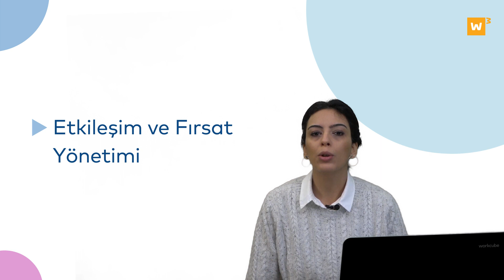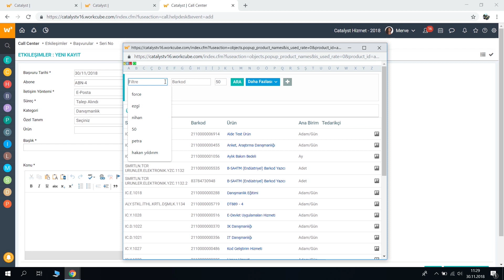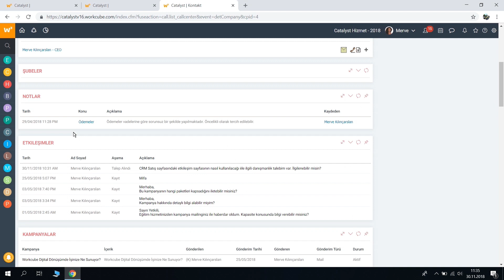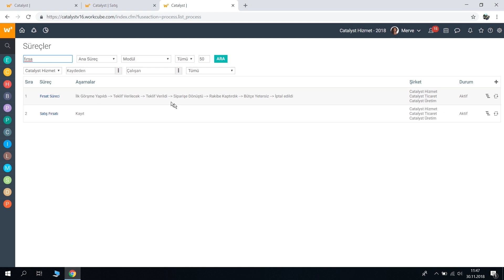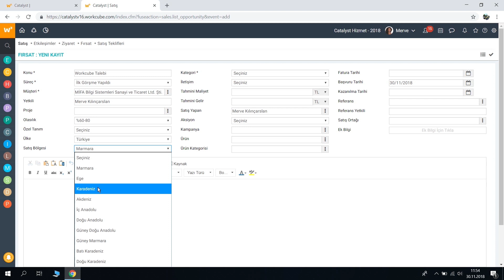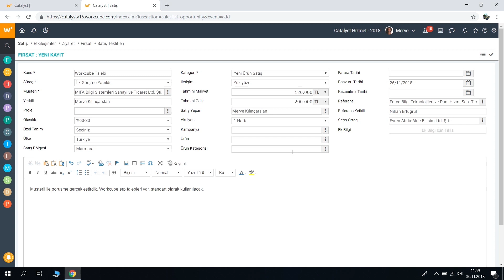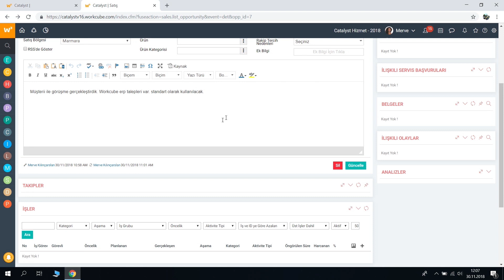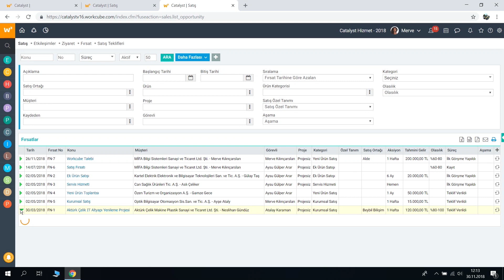Workcube - Etkileşim ve Fırsat Yönetimi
Workcube Catalyst CRM fonksiyonları arasında yer alan Etkileşim ve Fırsat Yönetimi iş objeleri ile; müşteri adayları ya da müşterilerinizle olan ilişkilerinizi, satış fırsatlarınızı takip edebilir, raporlayabilir ve yönetebilirsiniz.

Workcube'de kişi veya kurumlar ile ilk temas ettiğiniz andan itibaren etkileşim kaydı üzerinden ilişkinizi kayıt altına alırsınız. Etkileşimler; pre-sales faaliyetleri, eğitim / etkinlik katılım talebi, müşteri hizmetleri ile iletişim, servis veya call center başvurularının alınması, bilgi taleplerinin karşılanması veya Web üzerinden gönderilen öneri ve şikayetlerin, talep ve başvuruların otomatik olarak takibi gibi çok farklı amaçlarla kullanılabilen bir fonksiyondur. Özetle "Etkileşimler" için ilk temastan başlayarak şirketiniz dışındaki kişi ve kurumlarla gerçekleştirdiğiniz iletişimi ve ilişkiyi yönetme aracı da diyebiliriz.

Müşteri adaylarınız ile yaptığınız ilk temaslar yani etkileşimler, ortada gerçek bir satış fırsatı var ise artık farklı bir boyut kazanmış demektir. Bu süreci Workcube CRM menüsü altında bulunan Fırsat Yönetimi üzerinden yönetebilirsiniz.

Etkileşim ve Fırsat Yönetimi fonksiyonları ile neler yapılabildiğini Workcube partnerlerinden MİFA Bilgi Sistemleri Kıdemli Danışmanlarından Merve Kılınçarslan anlattı.

Video içerisinde belli bir kısmı mı arıyorsunuz? Bu bölüm size yardım edebilir:

0:16-0:55  Etkileşimler Listeleme Sayfası
0:55-2:13  Süreç Tanımlamarı-Callcenter Helpdesk Tanımlaması
2:20-4:00  Etkileşim Kategorileri Tanımlaması
4:10-10:00  Etkileşimler-Yeni Kayıt Sayfası
10:00-16:08  Etkileşimler Güncelleme Sayfası
17:10-18:24  Fırsat Listeleme Sayfası
18:24-19:16  Fırsat Süreci Tanımlaması
19:18-21:36  Parametrelerin Tanımlanması (Fırsat Kategorileri, Olasılık Oranı, İletişim Yöntemleri, Rakip Tercih Nedenleri)

21:48-30:10  Fırsat-Yeni Kayıt Sayfası
30:12-40:44  Fırsat Güncelleme Sayfası
40:49-42:18  Fırsat Listeleme Sayfası

Web sitemizden canlı demo butonuna tıklayarak demo kaydı oluşturabilir, anında giriş yaparak Workcube Catalyst'i yakından inceleyebilirsiniz..

Workcube Catalyst sadece bir yazılım değildir, işletmenizi daha iyi yönetmenizi sağlamak için geliştirilmiş iş modellerine ve yaratıcı yaklaşımlara sahiptir. Daha iyi örgütlenmenize yardımcı olur. Workcube Catalyst, bulut ortamındaki en geniş kapsamlı kurumsal bilgi sistemi bileşenlerini size sunar.

Workcube Catalyst; temel olarak ERP - Kurumsal Kaynak Planlama, CRM - Müşteri İlişkileri Yönetimi, HR – İnsan Kaynakları çözümlerini içerir. Add-On olarak PMS – Proje Yönetimi, PAM – Fiziki Varlık Yönetimi, CMS – İçerik Yönetimi, Intranet gibi çok sayıda fonksiyonel ve sektörel çözümler bütünleşik olarak Workcube Catalyst ile birlikte sunulur. Bugün ihtiyacınız olan ile yola çıkar, işinizin ve işletmenizin gelişen ihtiyaçlarına paralel olarak yeni fonksiyon ve modülleri yazılımınıza katarak yola devam edersiniz.